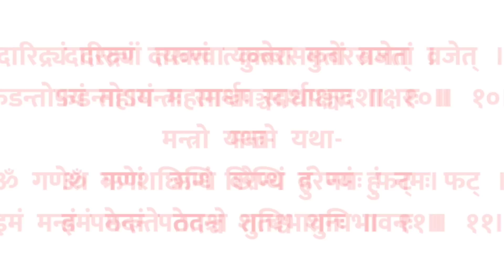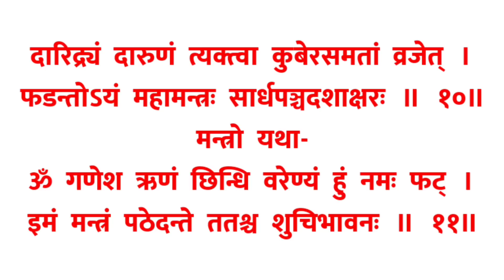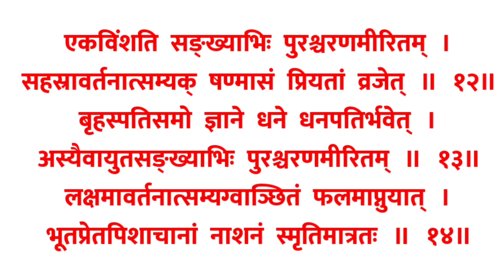विनायक चतुर्थी दूर्वा गणपति व्रत | ऋण हरण गणेश स्तोत्रम् | ऋण से मुक्ति व धन प्राप्ति के लिए सुनें